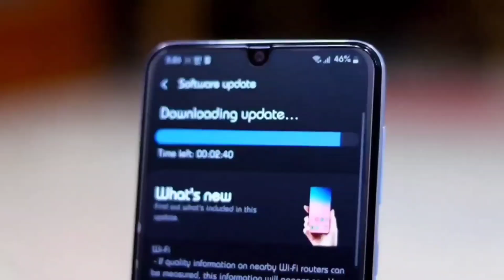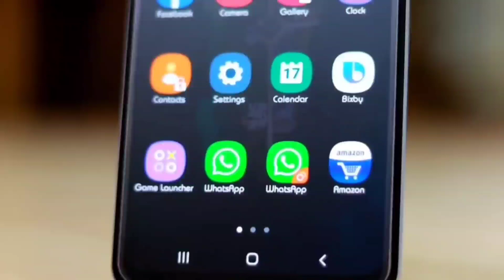Samsung released One UI 3.1.1 for A series smartphone New changes and improvement🔥😘